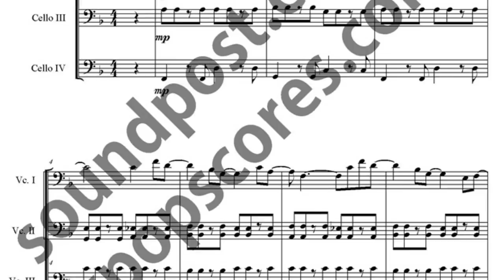I Wil music sheet_4cello music sheet